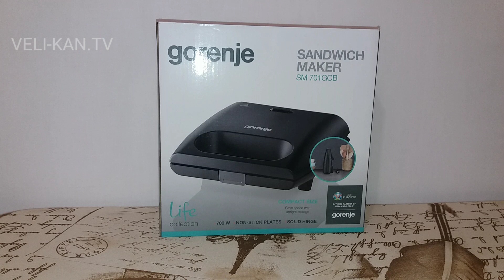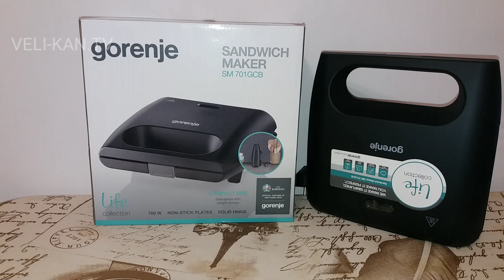Бутербродница GORENJE SM701GCB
ОБЗОР GORENJE SANDWICH MAKER SM 701GCB